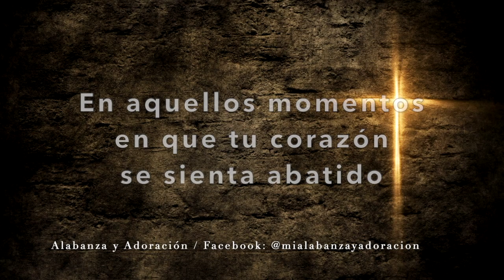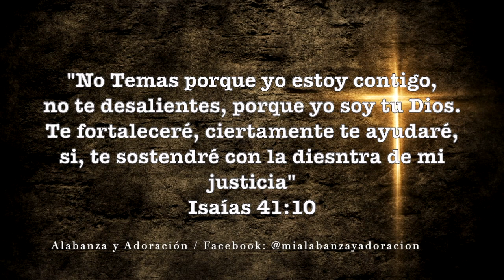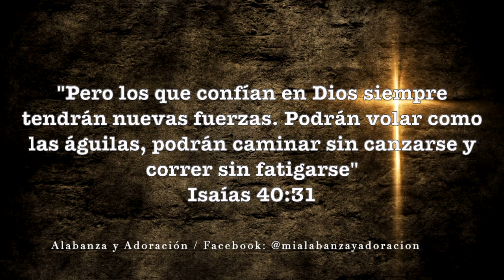Dios es mi paz y fortaleza - ALYADO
En medio de cualquier problema, cuando te sientas agobiado por la vida, recuerda que Dios siempre estará a tu lado